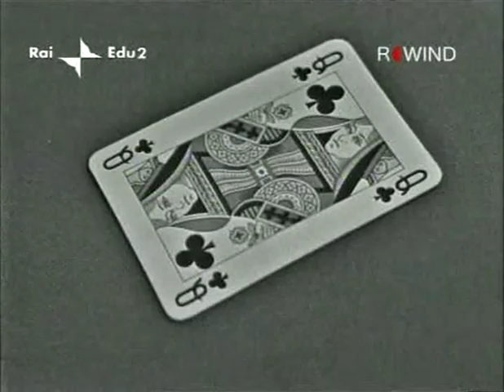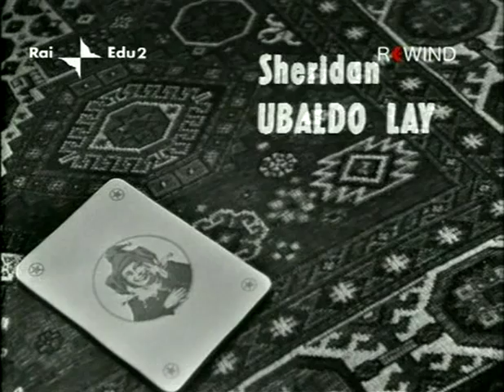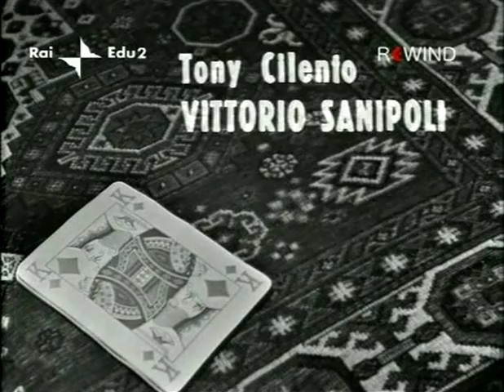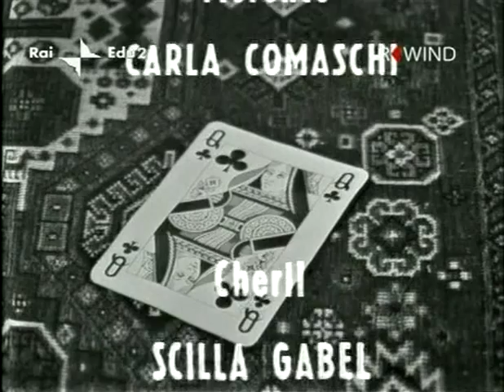La donna di fiori (1965) 1x6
Con la prima puntata di "Giallo Club -- Invito al poliziesco" di Casacci, Ciambricco e Rossi, mandata in onda dalla Rai alle ore 21 di martedì 3 novembre 1959, Ubaldo Lay (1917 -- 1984) divenne anagraficamente il Tenente Ezechiele Sheridan della Squadra Omicidi di San Francisco. Poliziotto scrupoloso e sensibile dal nome americano, ma con atteggiamenti tutti nostrani, passerà in modo indelebile alla storia della televisione italiana. Così dal 1959 al 1972 Sheridan fu protagonista di 57 trasmissioni tra cui 25 sceneggiati della serie "Giallo Club", 6 della serie "Ritorna il Tenente Sheridan", 5 della serie "Sheridan, Squadra Omicidi". Ma la sua popolarità raggiunse il massimo livello con la serie delle "Donne" (Fiori, 6 puntate; Quadri, 5 puntate; Cuori, 5 puntate; Picche, 5 puntate), con altissimi indici di ascolto e gradimento.  "La donna di Picche", fu l'ultima grande produzione televisiva con protagonista il Tenente Sheridan. Da allora, Sheridan non fu più protagonista di nuovi sceneggiati, ma solo di "repliche" (tante) dei suoi successi. Solo qualche mese prima della sua morte,la Terza Rete RAI propose a Lay di indossare di nuovo l'impermeabile di Sheridan, per una "Indagine sui sentimenti", un programma articolato in 4 puntate. Lay morì il 27 settembre 1984 e da allora riposa per sempre insieme alla moglie a Mesagne, un paese in provincia di Brindisi. Il "ciclo delle donne del tenente Sheridan" venne inaugurato con lo sceneggiato in sei puntate La donna di fiori, andato in onda sul Programma Nazionale dal 19 settembre al 24 ottobre 1965 per la regia di Anton Giulio Majano, con Ubaldo Lay nei panni del tenente Sheridan cui viene affidato un complicato caso ambientato in Florida. La canzone "Donna di fiori" di Riz Ortolani è cantata da Katyna Ranieri.

Cast artistico principale:
Ubaldo Lay: Tenente Ezzy Sheridan; Roldano Lupi: Lo sceriffo; Francesco Mulé: Kid Lucciola; Sandro Moretti: Sergente Jimmy Mills; Andrea Checchi: Thomas Fuller; Vittorio Sanipoli: Tony Cilento; Antonio Battistella: Berkshire; Lucio Rama: Clark; Laura Tavanti: Rosalind Kreisky; Antonella Della Porta: Paula Fuller; Alberto Terrani: Frederick Fuller; Carlo Hinterman: Sotera; Gianni Manera: Crooder; Luigi Casellato: Craig; Mariolina Bovo: Myriam Taylor; Carla Puccini: Jean Madison; Roberto Chevalier: Jeremy Taylor; Diana Torrieri: Nora Simpson; Luigi Vannucchi: Ronald Fuller; Luisa Rivelli: Sheila; Carla Comaschi: Florence; Aldo Barberito: Jackson; Maria Grazia Spina: Henriette Mercier; Gianni Agus: Direttore; Gualtiero Isnenghi: Il maître; Carlo Vittorio Zizzari: William; Consalvo Dell'Arti: Il portiere; Harold Bradley: Il barman; Franco Aloisi: Charlie; Vittorio Battarra: George; Renzo Rossi: Jackie; Giuseppe Pagliarini: Ispettore Grant; Marcello Tusco: Carlos; Ángela Cavo: Angela Ward

Trama:
Il tenente Sheridan collabora con la polizia locale della Florida nella ricerca dell'autore di un omicidio (il morto è il parente di un proprietario terriero e s'era messo d'accordo con un gangster per impadronirsi delle terre della famiglia). Una foto all'apparenza insignificante, una tenuta su cui convergono molti interessi, una potente famiglia sull'orlo del fallimento economico. Una ragazza scomparsa, uno spavaldo giocatore ucciso a colpi di pistola, un giovane senza scrupoli morto avvelenato. E una carta, la donna di fiori, portata via dal mazzo con un preciso significato... In trasferta a Lake Town, il tenente Sheridan fa davvero fatica a venire a capo di un caso così complesso. Non ci sono prove sicure e un passo falso potrebbe compromettere le indagini. Ma con l'aiuto dello sceriffo e grazie alla sua infallibile logica, anche stavolta riesce a smascherare l'assassino. Prima di partire, c'è ancora il tempo per spezzare il cuore alla povera Myriam... Guai a innamorarsi di un poliziotto!